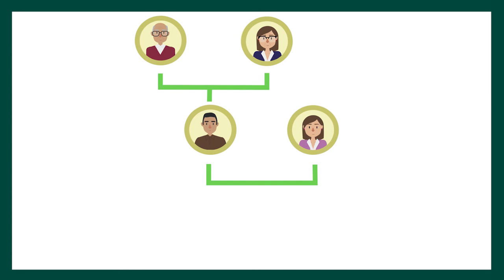Prodecon Informa: Deducción por primas de seguros de gastos médicos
¿Sabes qué puedes deducir?

Las primas por seguros de gastos médicos complementarios o independientes de los servicios de salud proporcionados por instituciones públicas de seguridad social puedes deducirlas en la Declaración Anual 2017.

Si tienes dudas de qué necesitas para hacer la Declaración, qué puedes deducir o cómo presentarla, toma en cuenta que la Procuraduría de la Defensa del Contribuyente (PRODECON) te asesora de lunes a viernes  en su horario regular de 09:00 a 17:00 horas en todas sus delegaciones estatales y oficinas centrales en CDMX.